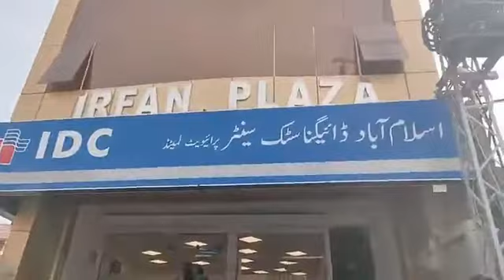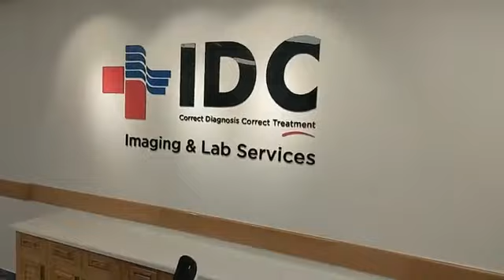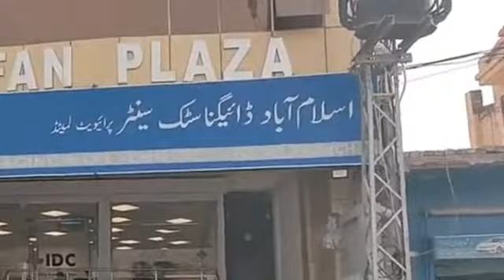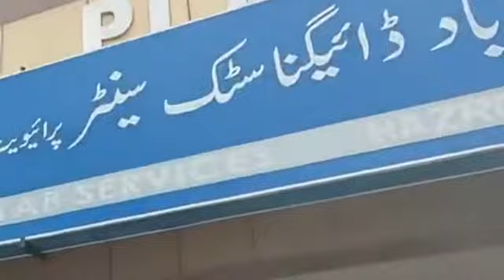IDC Hazro Branch Opening آئی ڈی سی حضرو برانچ کا افتتاح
اب آپ کو ٹیسٹ کیلئے اسلام آباد جانے کی ضرورت نہیں
جدید لیب اسلام آباد ڈائیگناسٹک سینٹر IDC آپ کے اپنے علاقہ حضرو میں سول ہسپتال کے سامنے قائم کر دی گئی ہے
ہر قسم کے ٹیسٹ کیلئے تشریف لائیں
خواتین کے ٹیسٹ کیلئے لیڈیز سٹاف موجود ہے
مہمان خصوصی: قاضی احمد اکبر ، ڈاکٹر رضوان اوپل